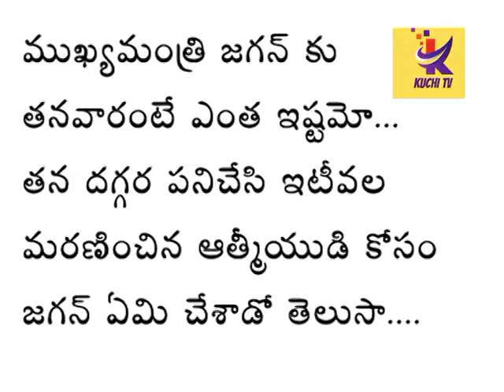ముఖ్యమంత్రి జగన్ తన వారికోసం ఏమిచేశాడో తెలుసా...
ముఖ్యమంత్రి జగన్ తన వారికోసం ఏమైనా చేస్తాడనేదానికి ఒక చక్కటి ఉదాహారణ మీకోసం.ఇటీవల మరణించిన ఆత్మీయుడికోసం డిల్లీలో వున్న జగన్ హుటాహుటిన కడపకు వచ్చి,అక్కడనుంచి ప్రత్యేక హెళీకాప్టర్ లో మదిగుబ్బ మండలంలోని ఒక కుగ్రామానికి ప్యామిలీతో వచ్చి ఆ కుటుంబానికి భరోషా ఇచ్చారు.ఇంతకంటే ఏమికావాలి ఎవరికైనా.చనిపోయిన వారిని ఎవరూ తీసుకురాలేరు.కుటుంబానికి నేనున్నానన్న జగన్ నిర్ణయం బేష్ అని పలువురు అంటున్నారు.